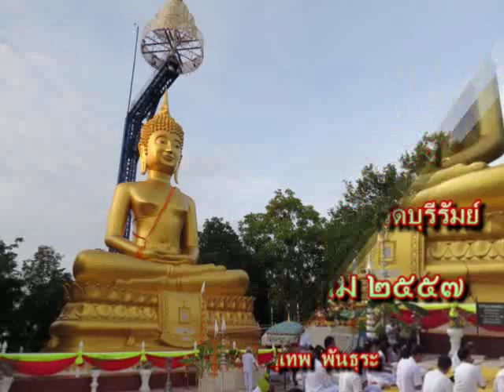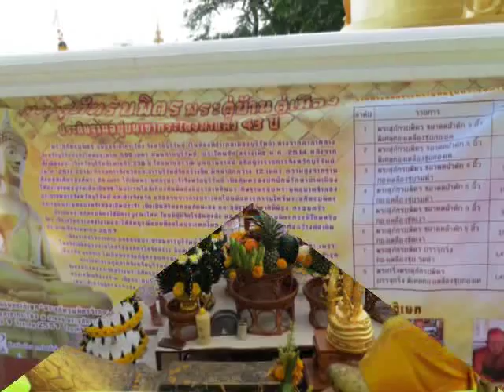ประมวลภาพพิธีพุทธาภิเษกพระสุภัทรบพิตรจำลอง 9 สิงหาคม 2557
ประมวลภาพพิธีพุทธาภิเษก  พระพุทธรูป พระสุภัทรบพิตรจำลอง  วันเสาร์ที่ 9 สิงหาคม 2557  บนยอดภูเขาไฟกระโดง  หน้าลานพระสุภัทรบพิตรองใหญ่  โดยเกจิอาจารย์อีสานใต้ (หลวงปู่เหลือง ฉนฺทาคโม  หลวงพ่อเมียน กลฺยาโน  หลวงพ่อแก้ว ห้วยราช  หลวงพ่อเที่ยง ปภงฺกโร) จัดสร้างโดย การไฟฟ้าส่วนภูมิภาคจังหวัดบุรีรัมย์ บันทึกภาพโดย นายสุเทพ  พันธุระ